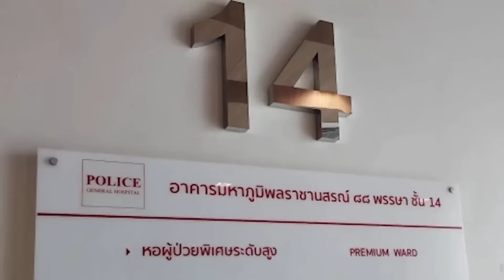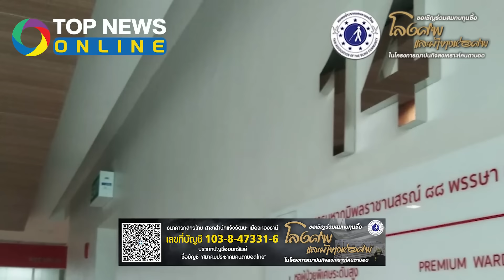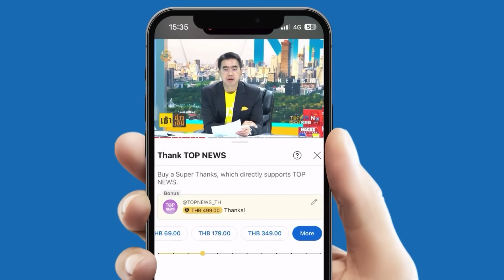"บิ๊กโจ๊ก" มาแล้ว! ขึ้นเยี่ยม "ทักษิณ" ชั้น 14 จริง พร้อมแฉทุกอย่าง ไม่สนหน้าใคร!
"บิ๊กโจ๊ก" ยัน ขึ้นเยี่ยม "ทักษิณ" ชั้น 14 จริง  พร้อมขุดข้อมูลป่วยทิพย์ให้การ ปปช.